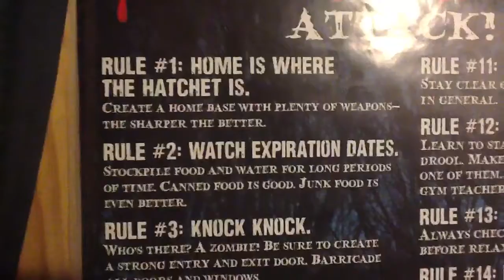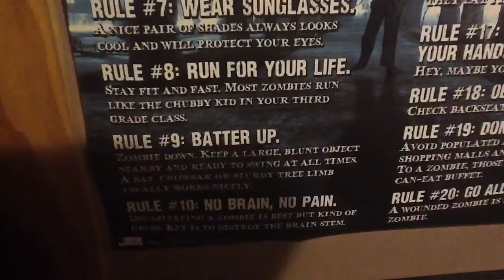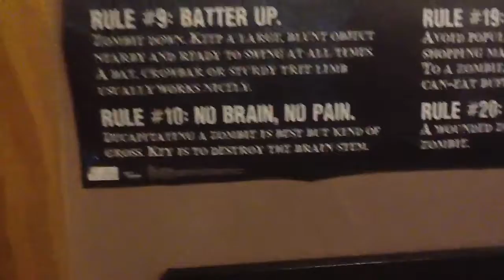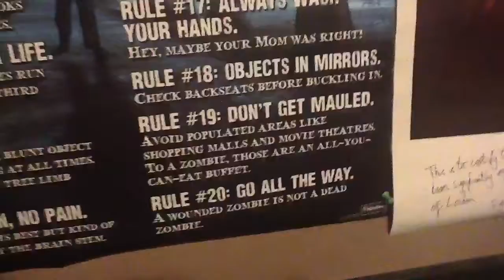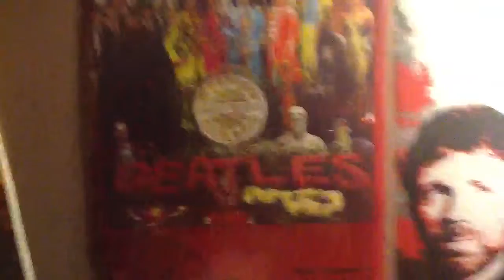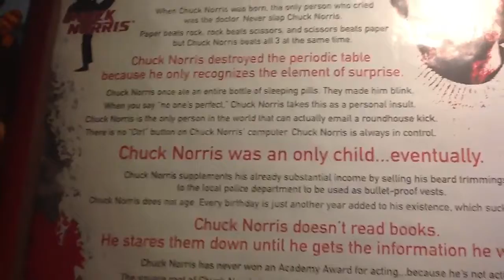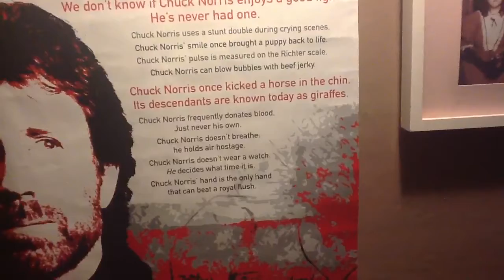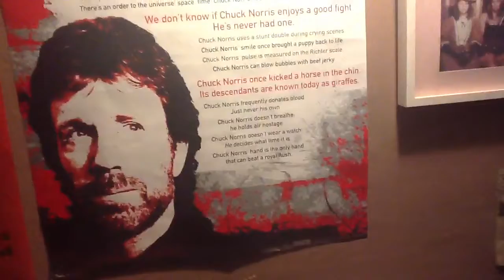Random Mondays Episode 2: Chuck Noris vs Zombies oh snap!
Stay tune to Impressions 2 this Friday not Compressions! :)